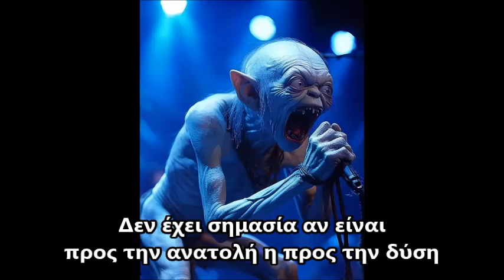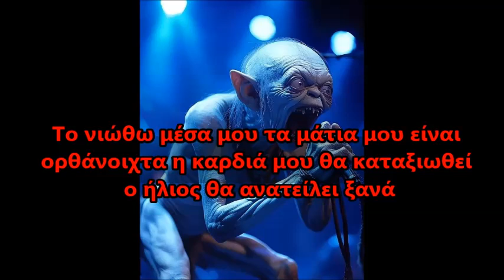EQUILIBRIUM Rise Again Greek Lyrics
Waiting in the gray of dawn
Until the morning fog has gone
The leaves are full of nightly tears
Noises are on the way to my ears
Awoken from the sleep of death
I'm taking a deep intense breath
The bracing fragrance takes me back to life
Let's get forward, no time to rest
It doesn't really matter if east or west
So many roads are unexplored
The journey is its own reward
I feel it inside
My eyes are open wide
My heart will acclaim
The sun will rise again